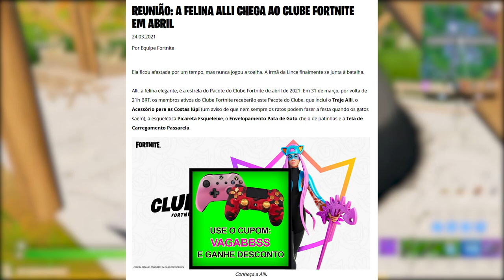FORTNITE - SKINS RECICLADAS POLÊMICA e TEASER DIA 26?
Fala gurizada, nesse vídeo comento novidades do Fortnite Battle Royale, polêmica reciclagem de skins, novo teaser sexta, pacote clube Abril e muito mais. Espero que gostem :)